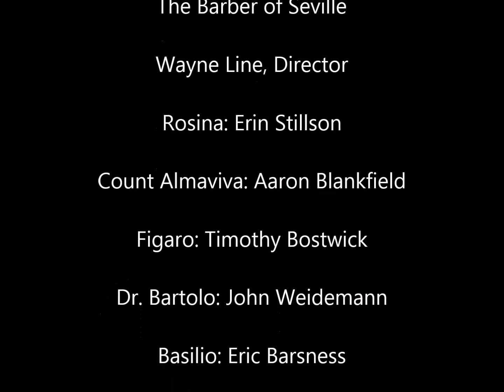Wayne Line Director - Barber of Seville - Act II Finale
The Delaware Valley Opera is a member of the Delaware Valley Arts Alliance, the Arts Council for Sullivan County, NY, and maintains an office in the Delaware Arts Center, 37 Main Street, Narrowsburg, NY, .